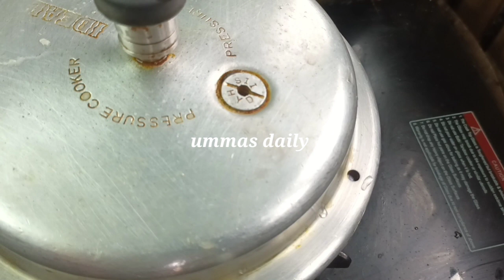10 മിനിറ്റ് പോലും വേണ്ട ഈ കറി ഉണ്ടാക്കാൻ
10 മിനിറ്റ് പോലും വേണ്ട ഈ കറി ഉണ്ടാക്കാൻ